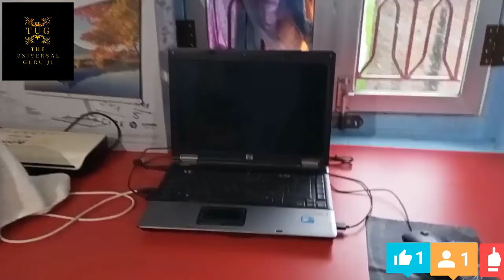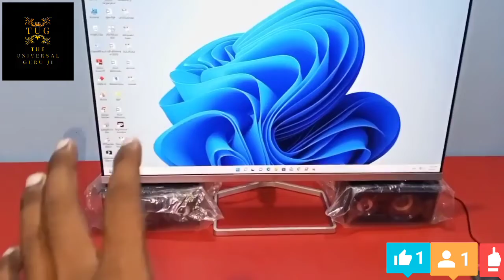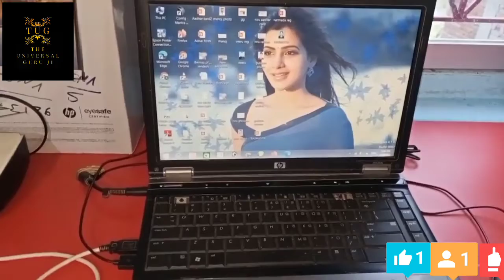कंप्यूटर कैसे चलते हैं।